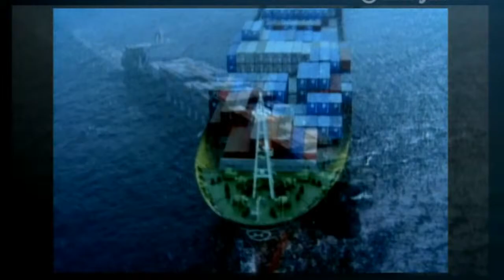2013 Eddy Award Honoree, Yang Ho Cho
At LAEDC's 2013 Eddy Awards, Yang Ho Cho was recognized for his tremendous contributions to the regional Los Angeles economy.  Yang Ho Cho is the chairman, CEO and major shareholder of the Hanjin Group, a global transportation conglomerate of 45 companies in the aviation, maritime and ground transport industries. As a holding company, Hanjin includes Korean Air, Hanjin Shipping, Hanjin Transportation as well as ground handling companies, private educational institutions, and not-for-profit foundations. For more than 40 years, Korean Air and Hanjin have been an integral part of Los Angeles' economic growth. Chairman Cho is making a significant investment in the building of the new world-class property at the site of the former Wilshire Grand hotel in downtown Los Angeles. Through the $1 billion investment from Hanjin and Korean Air, a skyline-defining hotel and mixed-use project is being constructed that will further reinforce the strong economic ties between Los Angeles and the Republic of Korea.